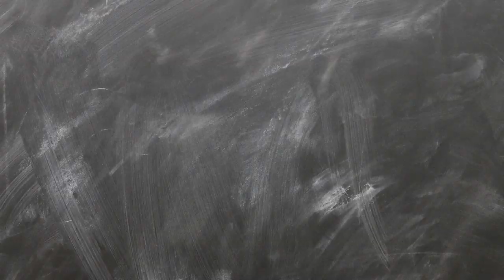Green = Blue? (초록불 vs 파란불)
You might notice Korean speakers referring to the "green" traffic light as 파란불. Why is that? Hyunwoo explains how the concept of 푸르다 can contain both "blue" and "green" in it.

Browse through our store and get your best Korean study material!

📚[Books] Browse our books for your Korean learning!

🎧[Audio Course] Try listening to our audio lessons while driving!

🖥[Video Courses] Study Korean with the TTMIK Korean teachers!